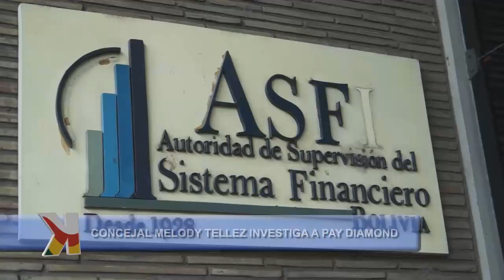CONCEJAL TELLEZ INVESTIGA A PAY DIAMOND POR SUPUESTA ESTAFA